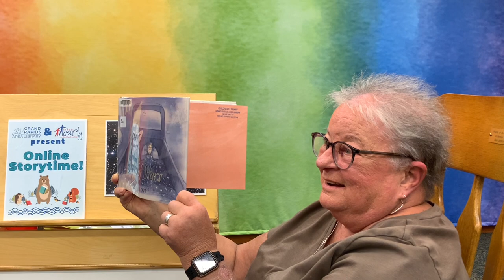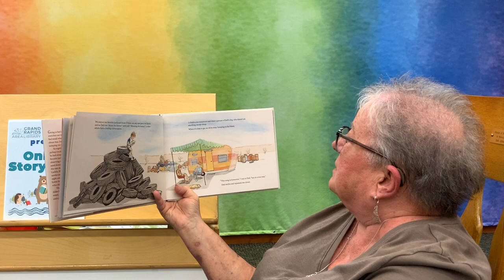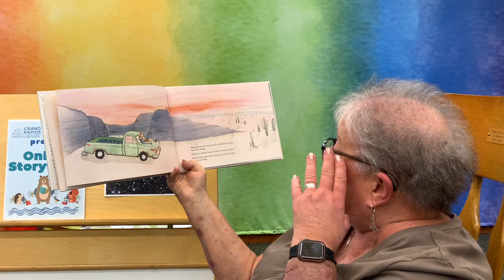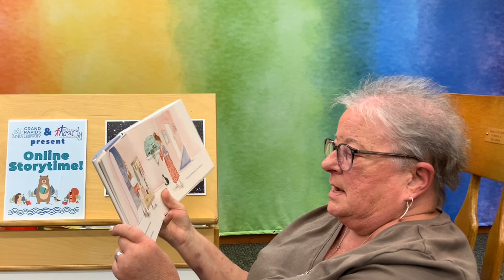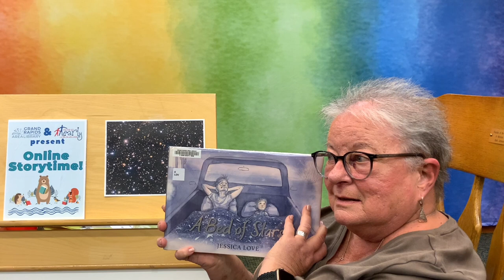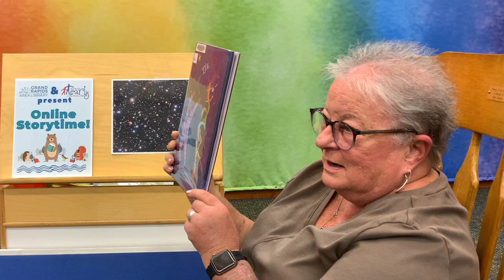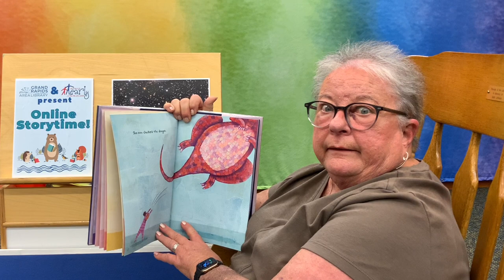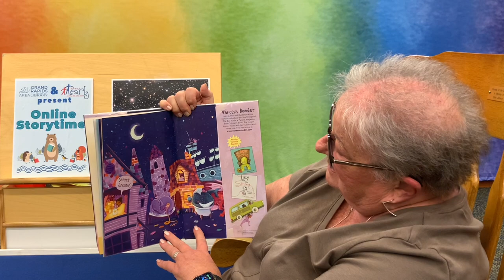Children's Read Aloud Books & Songs & Flannel Board activity| Stars!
It’s Online Storytime! Today we are talking about stars!
Join Ms. Tracy and Teacher Missy for read-aloud stories, songs, and a fun flannel board activity about stars! Did you know that our Sun is the closest star to the Earth? Or that stars are different colors? It’s fun to look up the night sky and see all the stars!